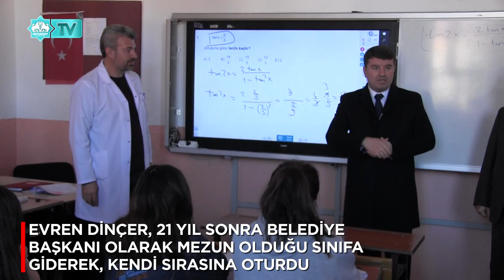EVREN DİNÇER MEZUN OLDUĞU LİSEDE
AKSARAY BELEDİYE BAŞKANI EVREN DİNÇER, 1998 YILINDA MEZUN OLDUĞU AKSARAY MERKEZ ANADOLU LİSESİ’NİN BAYRAK TÖRENİNE KATILDI.
OKUL MÜDÜRÜ MEHMET EMİN GÖRGÜLÜ, OKUL İDARECİLERİ VE ÖĞRETMENLER TARAFINDAN KARŞILANAN BAŞKAN DİNÇER, SAYGI DURUŞU VE İSTİKLAL MARŞI'NIN OKUNMASININ ARDINDAN KISA BİR SELAMLAMA KONUŞMASI YAPTI.  BELEDİYE BAŞKANI EVREN DİNÇER, AKSARAY MERKEZ ANADOLU LİSESİ’NDEN MEZUN OLMANIN GURURU İLE ÖĞRENCİLERE TAVSİYELERDE BULUNARAK BAŞARILAR DİLEDİ.
BAYRAK TÖRENİNİN ARDINDAN ÖĞRETMENLERLE BİR SÜRE SOHBET EDEN BAŞKAN DİNÇER, SINIFLARI ZİYARET ETTİ.
EVREN DİNÇER, 21 YIL SONRA BELEDİYE BAŞKANI OLARAK MEZUN OLDUĞU SINIFA GİDEREK, KENDİ SIRASINA OTURDU.